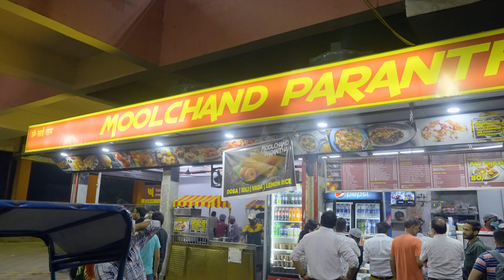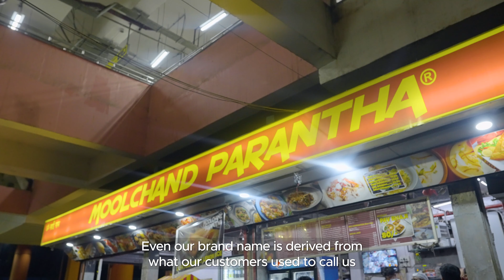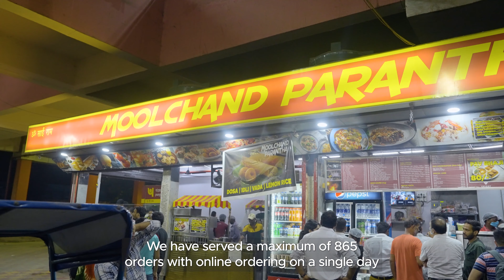Incredible Journeys: Episode 3 — The legacy of Moolchand Parantha | Grow With Zomato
In episode 3 of Incredible Journeys, watch Deepak and Vikrant, owners of Moolchand Parantha, Delhi, talk about their 47 year old legacy and their journey from selling paranthas on a cycle to owning a legendary brand!